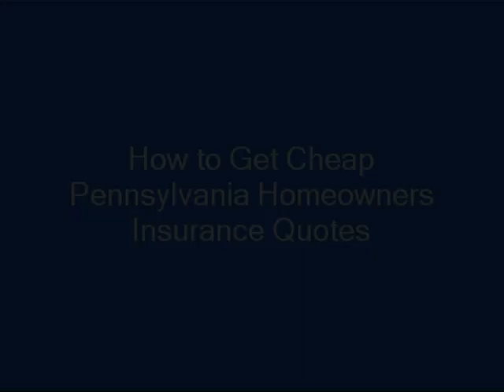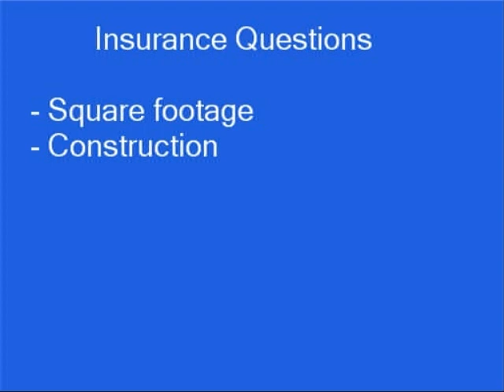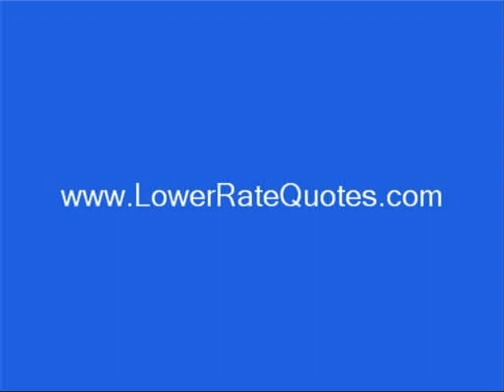How to Get Cheap Pennsylvania Homeowners Insurance Quotes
This video shows you how to get cheap Pennsylvanis homeowners insurance quotes.